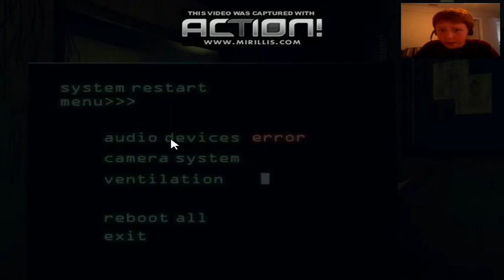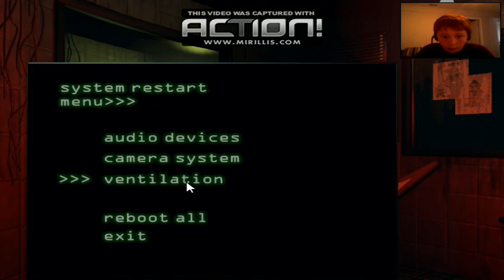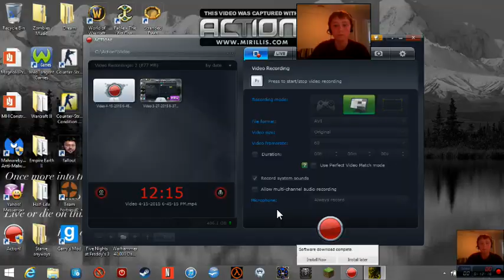Let's Play- FnaF 3 #2 I HATE SPRINGTRAP!